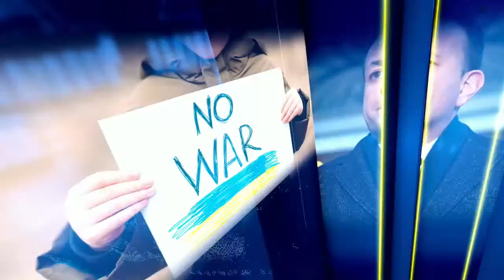#203 Should Dublin Prioritize Public Transport Over Cars In The City Center?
In this episode, Niall explores the contentious issue of whether Dublin should prioritize public transport over cars in the city center. The discussion stems from a recent proposal by Dublin City Council and the National Transport Authority to significantly reduce car traffic in the city center, reallocating road space to prioritize public transport, cycling, and walking.